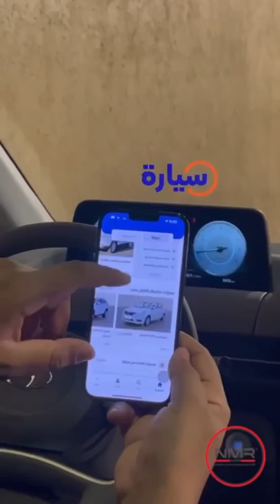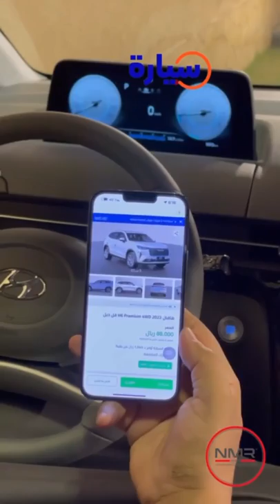VXR.الراهى ٢٠٢٢موتر ملك السفر بدر العالي الله يبارك له قريبا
اشتري سيارتك اونلاين بسهولة و من أي مكان في السعودية. تصفح العديد من السيارات الجديدة والمستعملة. جميع سياراتنا المستعملة#      مفحوصة ومضمونة#

Vxr vehicles
                                        #. متجر السيارات. محل لبيع السيارات. محل مركبات. لمحل صيانة سيارات جديد.

.                                                             #   اطلع على كل ما هو جديد في عالم السيارات وكل ما يتعلق بها

 #  دددددد     تصفح قسم الحراج وإصدارات السيارات الجديدة على موتري السعودية بالاسعار والمواصفات وكذلك عروض